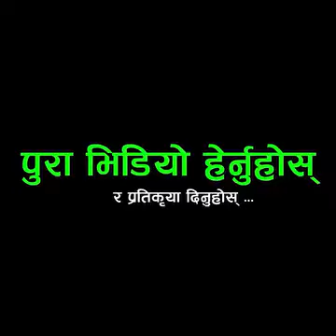January 30, 2024